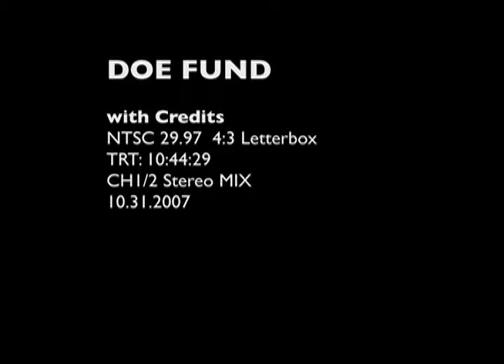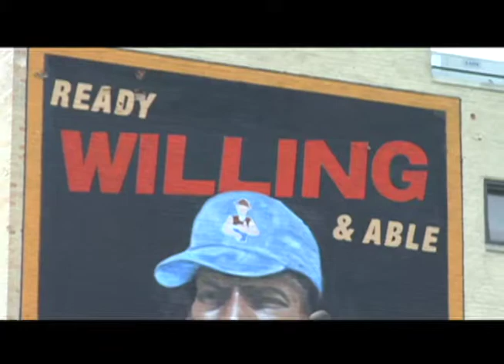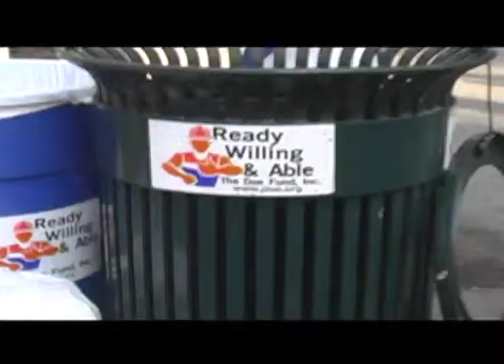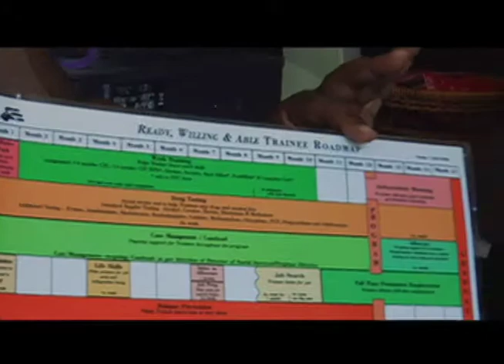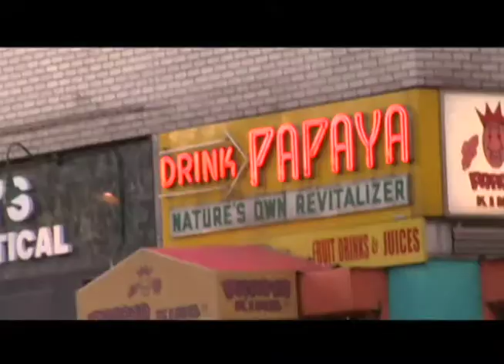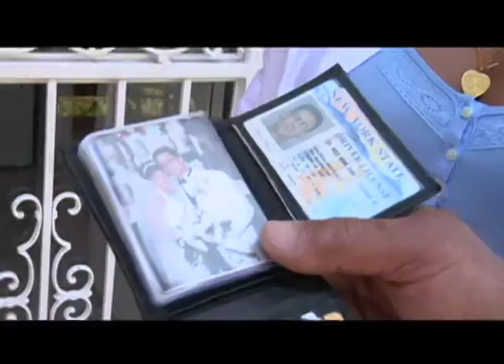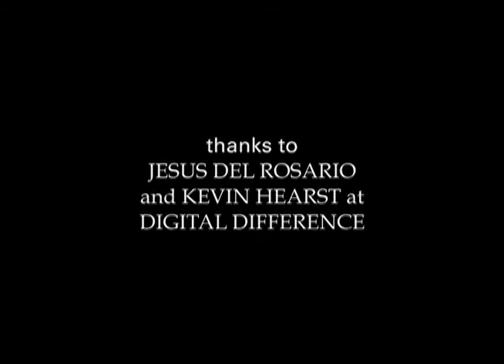WORK IS LOVE MADE VISIBLE - The Doe Fund - USC Change Making Media Lab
This video introduces THE DOE FUND that works with the homeless to reclaim their lives